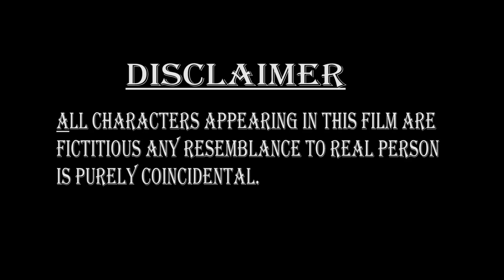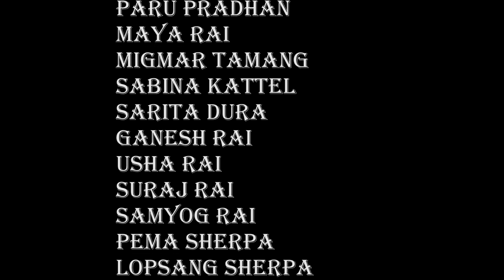Kaya||काया|| Episode 2|| Pinsa rai|| बैशाख 27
Special thanks; jiban Lamichhane
Concept written direction  by Pinsa Rai
Producer :pema Sherpa
Camera/ editor  Bibhu  sammer
Make-up: Pinsa Rai
Online supporter  : Bipin Nhemaphuki
Artist💗💗💗💗💗
ganesh Rai
paru Pradhan
maya rai
Suraj rai
usha rai
Pinsa rai
sarita dura
Migmar Tamang
Samyog rai
Pema Sherpa
Lopsang Sherpa
Alon rai
& baby artist susan khadka

pinsa rai च्यानेल द्वारा उत्पादित भयको कुनै पनि भिडियो हरु कपि गरेर अन्य YouTube च्यानल हरु मा राख्न पर्ती बन्ध गरिएको छ।।